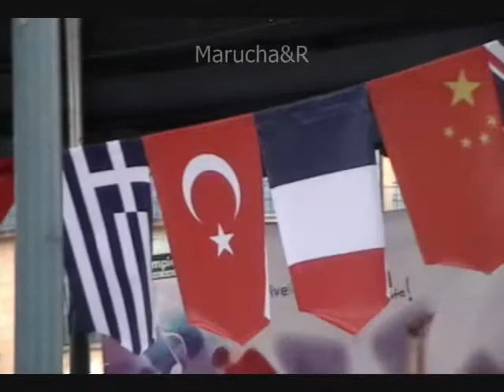(3/14) Teatro-Danza(Terapia )por el Planeta.Cecilia Govela Elizondo.Baile !